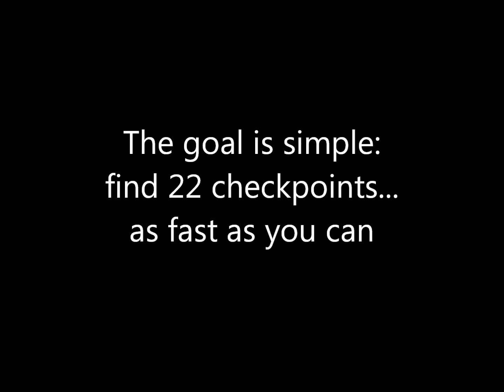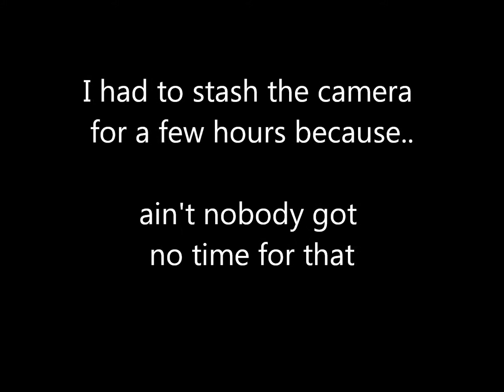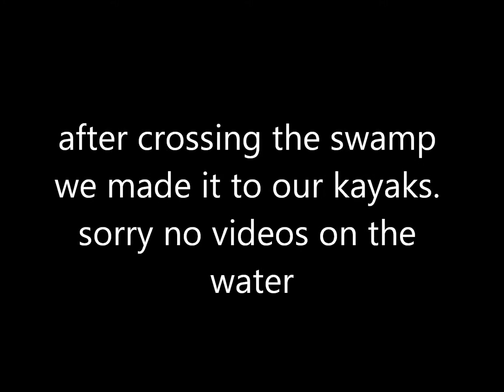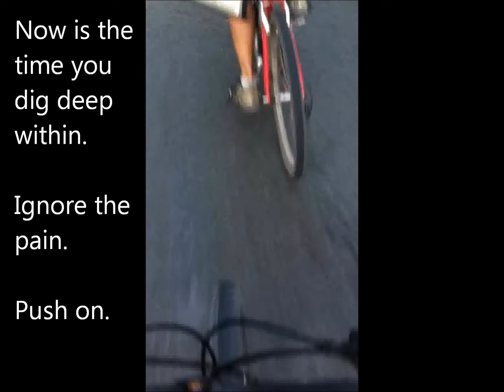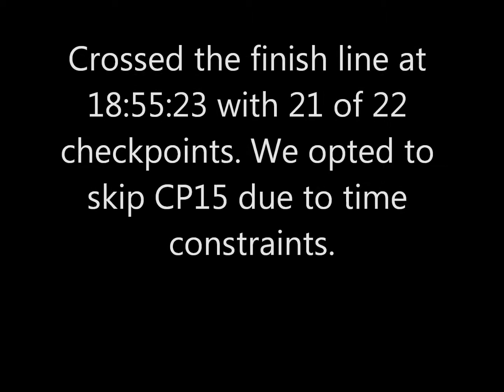2013 Palmetto Swamp Fox Adventure Race (Team Padres Errantes)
The Palmetto Swamp Fox Adventure Race will be held in the Frances Marion National Forest north of Charleston, South Carolina.  Racers will travel across land, swamp and water seldom visited by man since the elusive Swamp Fox, Francis Marion.

Designed to cover approximately 55-60 miles, with a finishing time between 10-12 hours, Solo racers and teams of two, three & four members will face some of the most challenging obstacles that nature has in this region.  Racers will be required to plot UTM COORDINATES (Orienteering) to locate check points while KAYAKING/PADDLING (Approx. 10-12 miles), MOUNTAIN BIKING (Approx. 20-30 miles) and TREKKING/RUNNING (Approx. 15-20 miles).